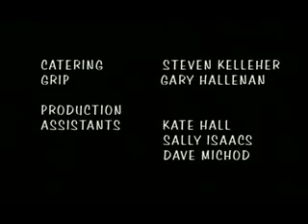Hang Up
short film. One man and a telephone getting all hung up.
Starring Morgan Evans. Shot by the late, great Will Gibson.Written and Directed by Colin Mowbray
Tropfest '99 finalist.